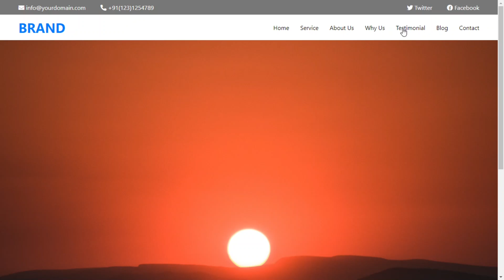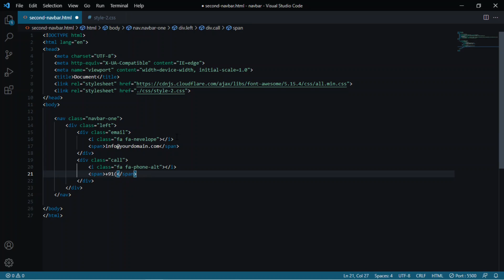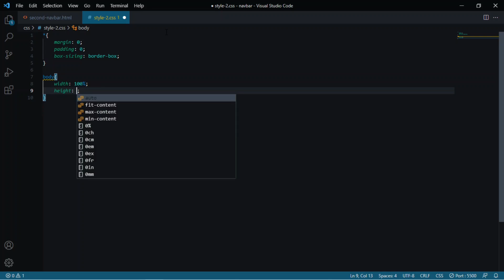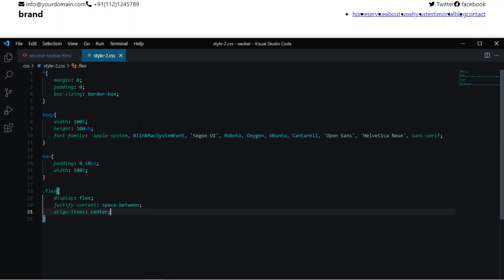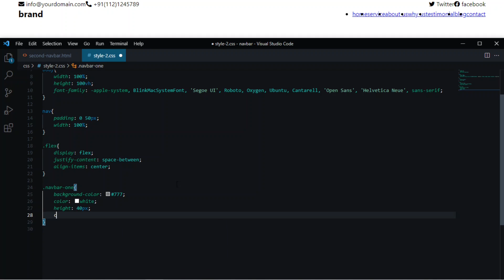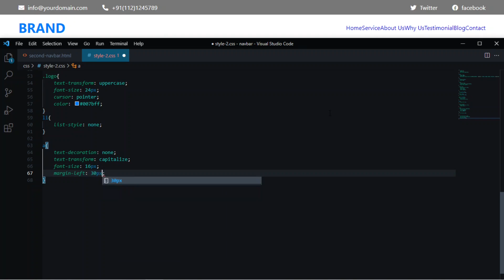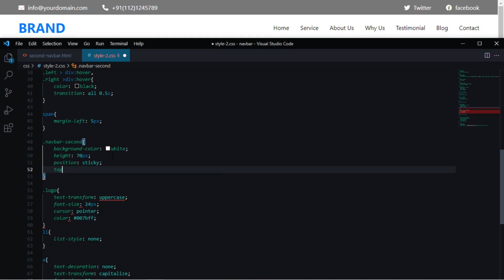Double Navigation Bar using Html and Css | sticky navbar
Today we will make Double navigation bar using html and css
It is very easy to make, I hope you guys will like it. Keep it simple

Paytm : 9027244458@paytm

IMAKEDESIGNEASY